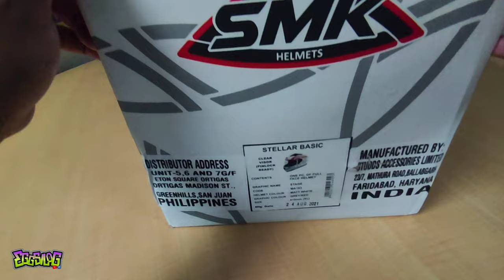Unboxing Smk Stellar Stage Helmet | quality nga ba sa murang halaga ?!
sulit nga ba sa presyo ang helmet na ito?